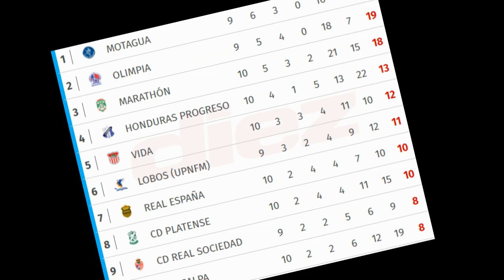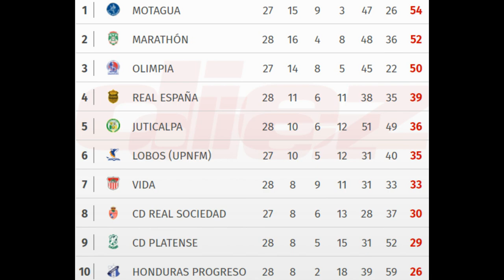Jornada 10 De La Liga Nacional | Concachampions | Lozano vs Barcelona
Jornada 10 De La Liga Nacional | Concachampions | Lozanos vs Barcelona Estoy y mucho mas aqui.